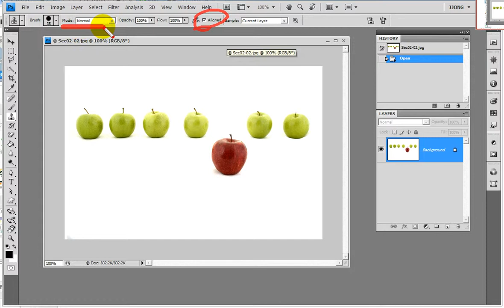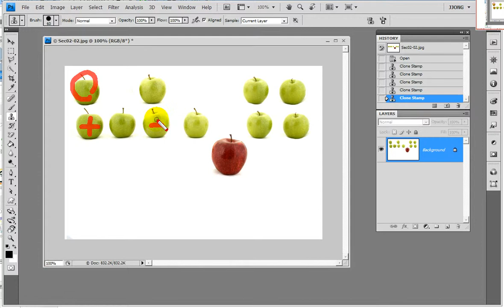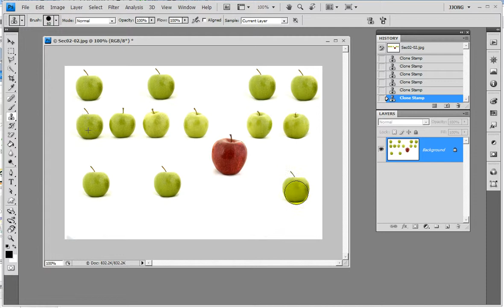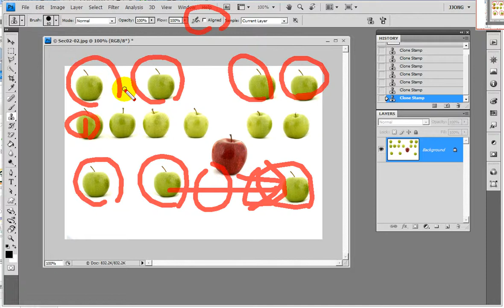포토샵) 도장툴의 정렬기능... Photoshop) Alignment function of stamp tool